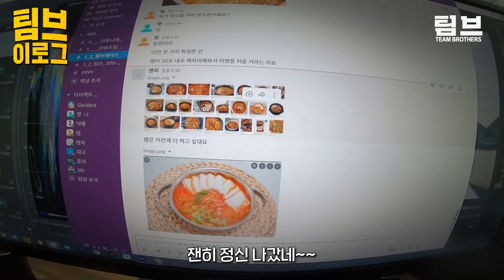범의 다이어트 현재 상황은?(feat. 단수)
약 100일 간 진행된 범의 다이어트 도전기!!!
과연 범의 다이어트는 성공적으로 진행되고 있을까?!

다이어트 막바지 수분 조절로 인해 벌어진
범과 팀원들의 물을 둘러싼 혈투!!!

팀원들에게 폭력을 쓸 수밖에 없었던 이유는...?
영상을 통해서 확인해보러 고고씽씽카레이쏘오~~